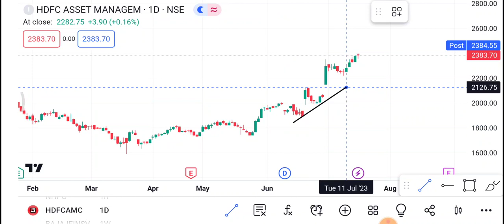18 July HDFCAMC Share | HDFCAMC Share latest News | HDFCAMC Share price today news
1-) HDFCAMC Share
2-) HDFCAMC share news today
3-)HDFCAMC share latest news
4-) HDFCAMC share price
5-) HDFCAMC share analysis
6-) HDFCAMC share price today